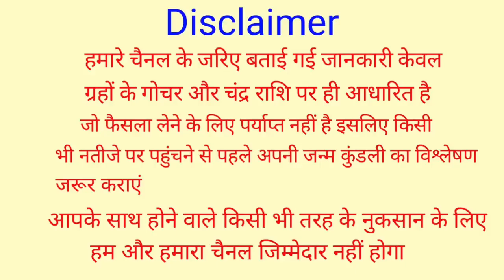जान ले अब सूर्य और चन्द्र ग्रहण 2023 में कब कब लगेंगे, चेतावनी पूरा विडियो देखें